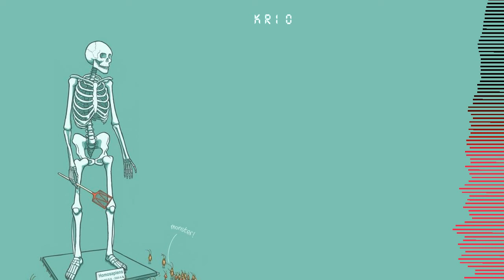*FREE* Hyperpop x Glaive Pop punk x Glitchcore x Punk Rock Type Beat - "ETERNAL" 2022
⚠️ The free version of this beat is available for non-profit, evaluation purposes only. This means YouTube or Soundcloud use with NO monetization. The free version of this beat is NOT available for streaming services such as Spotify or Apple Music. Also if you are using this beat you must credit me in the title (prod. Kriobeats).

🎧 This beat is free for non-profit use. If you use it, you must credit me (prod. Kriobeat). For profite purposes please purchase a lease.

0:

rap beat
freestyle type beat
type beat
freestyle beat
rap instrumental
trap beat
beat
free beat
freestyle instrumental
freestyle beats
fast type beat
freestyle rap trap beat
free instrumental
beats
freestyle type beat 2021
hard
rap
trap
freestyle
type
freestyle rap
hard freestyle beat
instrumental
free
freestyle instrumentals
type beat 2020
rap beats
freestyle type beat 2020
2019
hard rap beat
trap instrumental
boom bap type beat
2021
boom bap
trap beats
rap instrumentals
hard rap type beat
free beats
old school rap beat
hard underground
2021
rap freestyle type beat
type beats
beat rap
underground boom bap type beat
90's boom bap beat
free hard type beat
hard boom bap type beat
hard boom bap beat